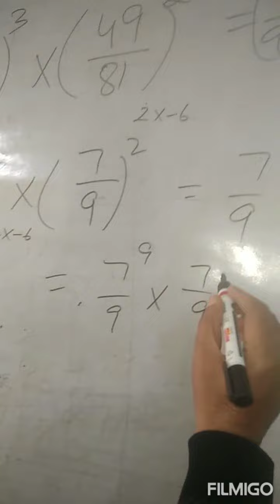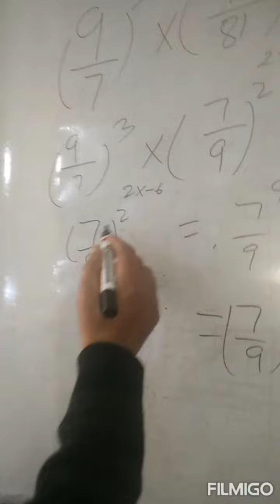Multiply fractions with powers